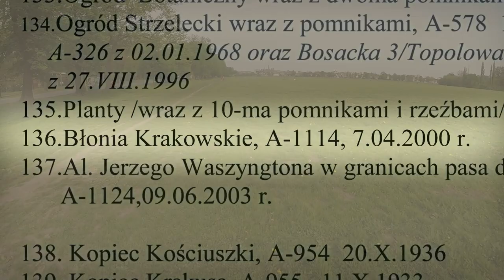Łąka w środku miasta (krakowskie Błonia - film dokumentalny)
Krakowskie Błonia. Od ośmiu wieków obecne w dziejach miasta. Największa w Europie śródmiejska łąka, pastwisko o randze zabytku, największy krakowski kościół, sala koncertowa, plac manewrów wojskowych i miejsce pikników.

Film dokumentalny. Udział wzięli: Robert Makłowicz, Michał Niezabitowski, Andrzej Saniternik, Anna Szałapak.

Film jest elementem wystawy czasowej "Wielka (i mała) historia Wielkiej Łąki" w Domu Zwierzynieckim ul. Królowej Jadwigi 41.

Wystawa trwała od 14 V do 18 X 2015 r.

realizacja: Marcin Kaproń, Ania Pankiewicz
muzyka: Gosia Oczko
produkcja: Muzeum Historyczne Miasta Krakowa

2015